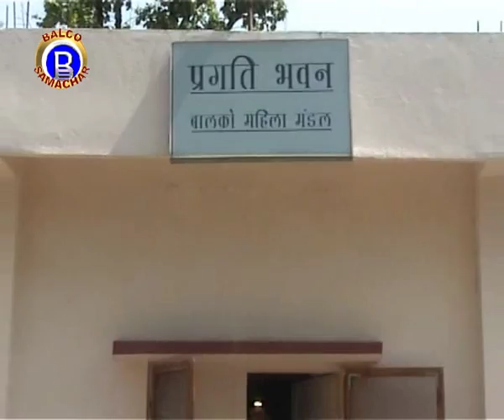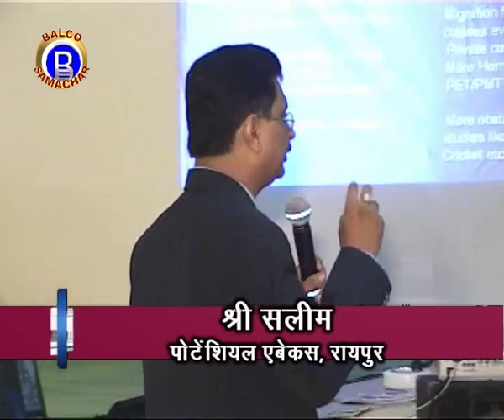VEDANTA BALCO NEWS 304 Summer Camp 2009